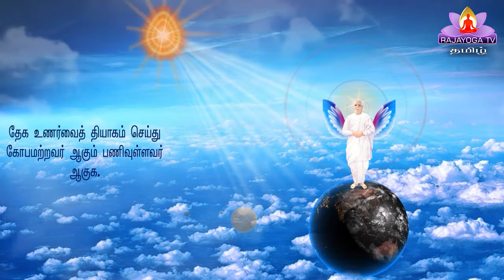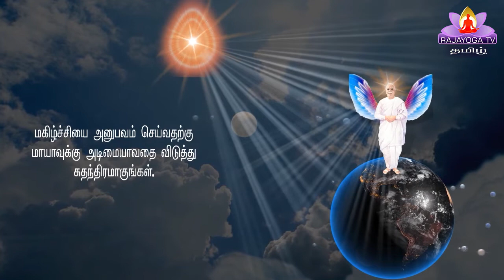6 09 20 இறைவனின் மகாவாக்கியம் GOD'S MESSAGE